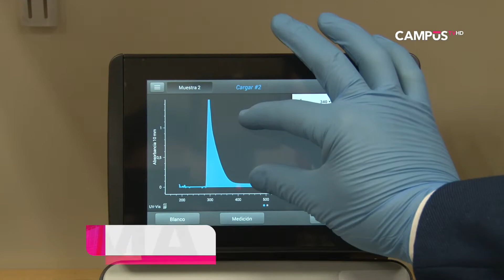UTalca crea pionero centro para desarrollar nanomedicina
El Centro impulsará líneas de investigación asociadas a diseñar nuevas nanomedicinas para el tratamiento de diversas enfermedades que afectan a la población.